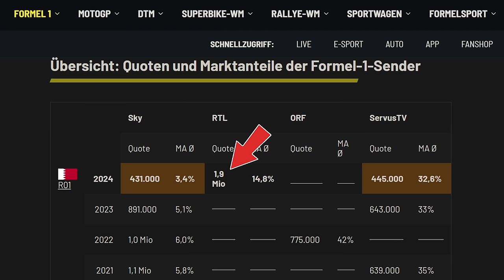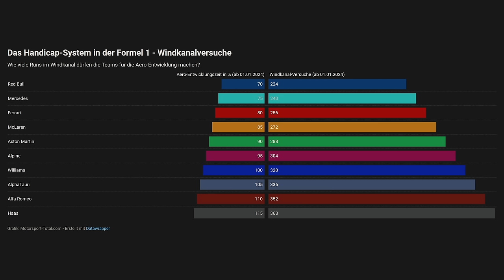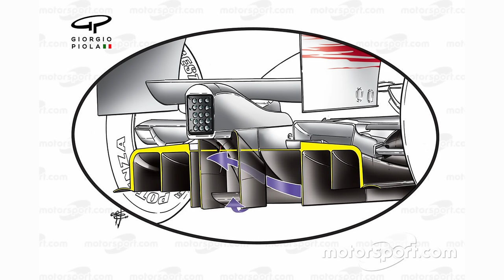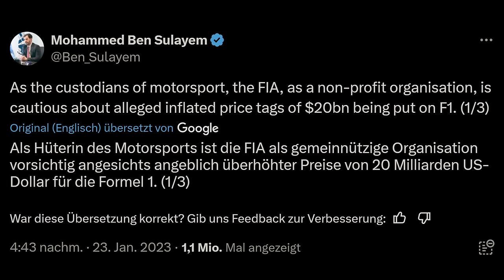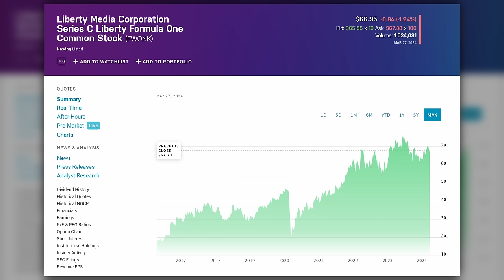TV-Quoten im Sinkflug: Macht das Geld den Sport kaputt, Marc Surer?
Das WM-Finale in Jerez 1997 haben mehr als 15 Millionen Menschen bei RTL gesehen. Beim Saisonauftakt 2024 schauten bei RTL und Sky zusammengerechnet nicht einmal mehr drei Millionen zu. Warum ist das Interesse an der eigentlich boomenden Formel 1 offensichtlich rückläufig? Und was könnte man dagegen unternehmen?

Darüber spricht Chefredakteur Christian Nimmervoll in diesem Interview mit Marc Surer, dem Co-Kommentator des Schweizer Fernsehens. Surer kennt das TV-Business in- und auswendig, war er doch schon in den 1990er-Jahren für DF1, Premiere und zuletzt Sky im Fernsehen unterwegs.

Wie könnte die Dominanz von Red Bull beendet werden? Sind 30 Formel-1-Rennen pro Saison einfach zu viel? Macht das Geld den Sport kaputt? Und was war die geilste Zeit in der Königsklasse des Motorsports? Alles Fragen, die wir in diesem Video thematisieren.

▬▬ Fanshop ▬▬
Originalmerchandise der Formel-1-Teams und -Fahrer online bestellen!

▬▬ Credits ▬▬
Interview: Christian Nimmervoll
Producer: Daniel Windolph
Thumbnail: Sascha Riefe